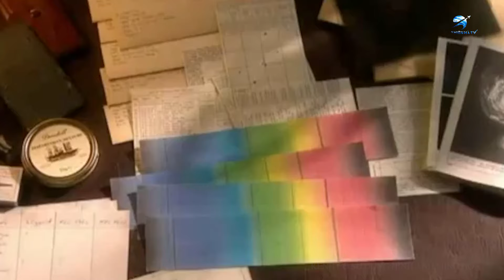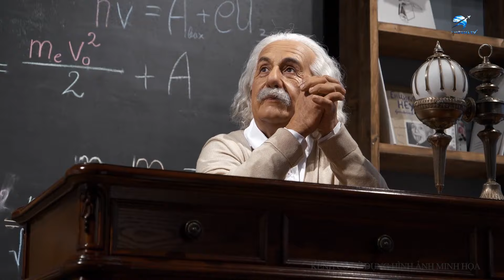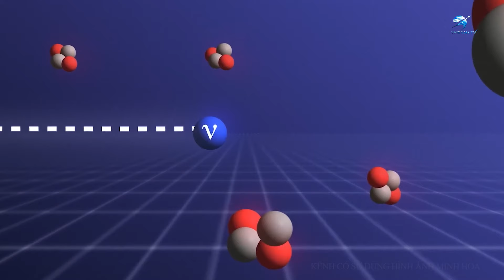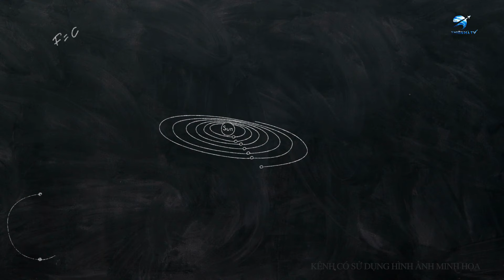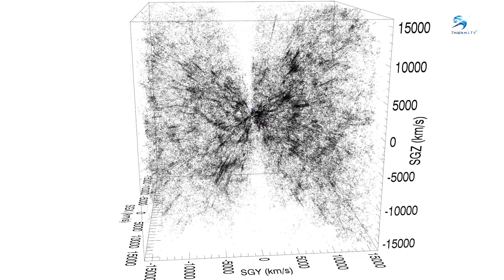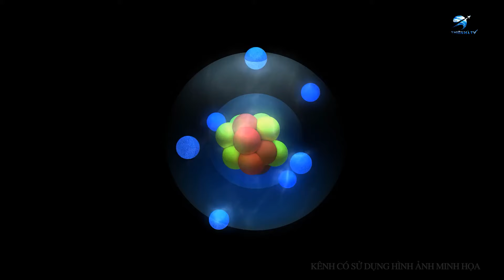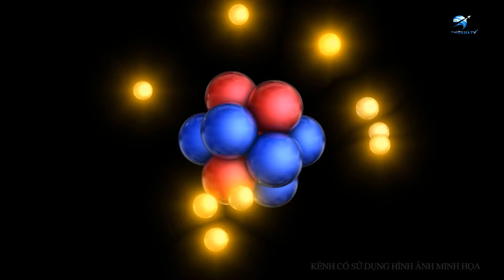Lý thuyết lượng tử đáng sợ mà các nhà khoa học thậm chí không muốn nói đến | Thiên Hà TV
Video Ngày Hôm Nay Của Chúng Ta: Lý thuyết lượng tử đáng sợ mà các nhà khoa học thậm chí không muốn nói đến | Thiên Hà TV